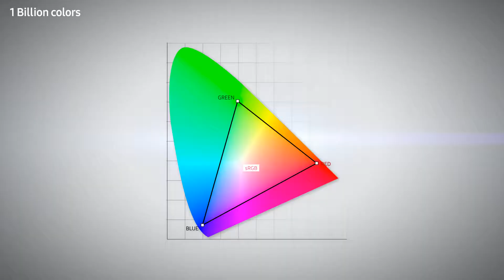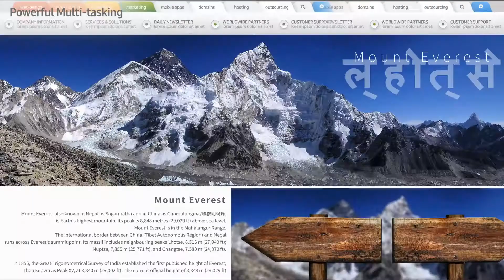Samsung UH75 - UHD monitor - 2017 Feature Video